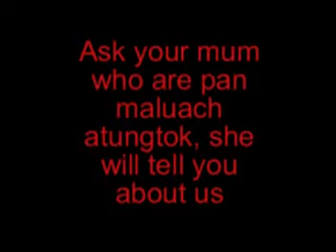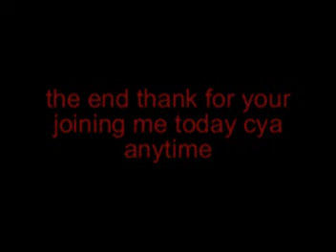Southern Sudan Rumbek Photos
Matorony in Armidale Pictures, this is a boy from Southern Sudan, he misses his friend Meen Mabor and Malouk Meen or Marol... and Tuol Manyang.